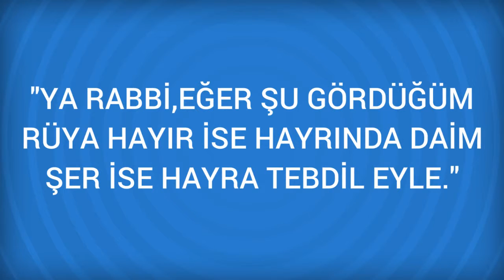Rüyada Süngü ve Mızrak Görmek Ne Anlama Gelir, Ne demektir?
Rüyada Süngü ve Mızrak Görmenin Anlamı Nedir? Öğrenmek için
 Süngü ve Mızrak
 Rüyada süngü görmek, hayal kırıklığına ve ümitsizliğe delalet eder. Silahının ucuna süngü taktığınızı görmeniz, işinizi yeniden düzene koyabileceğinize; birisini süngü ile dürttüğünüzü ve yaraladığınızı görmek, onun hayatında olumsuz bir rolünüz olacağına